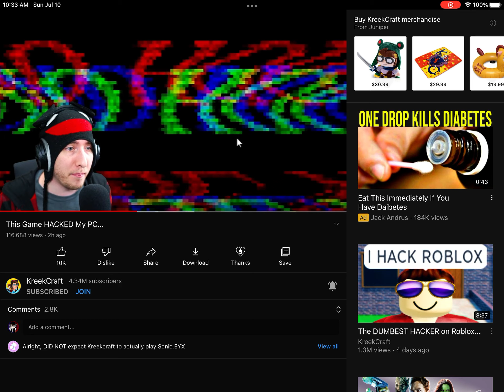Kreekcraft getting Caught in 4K again ￼